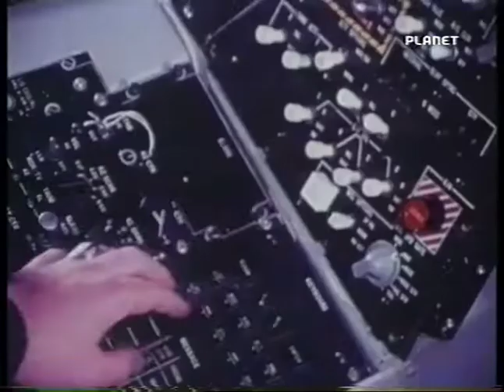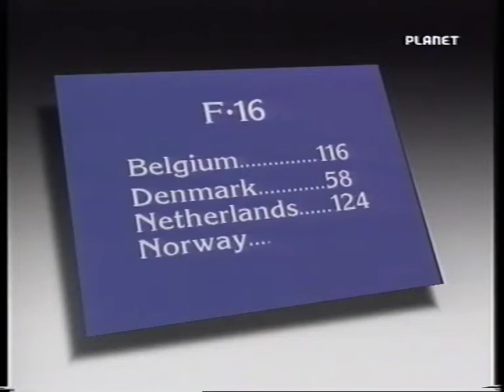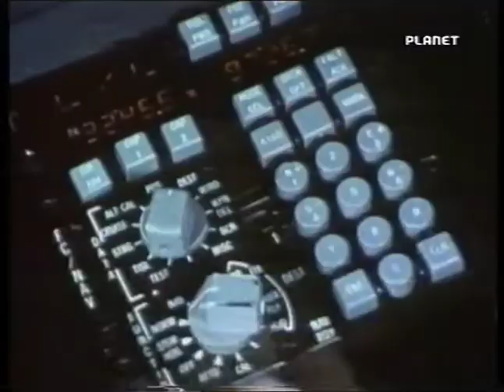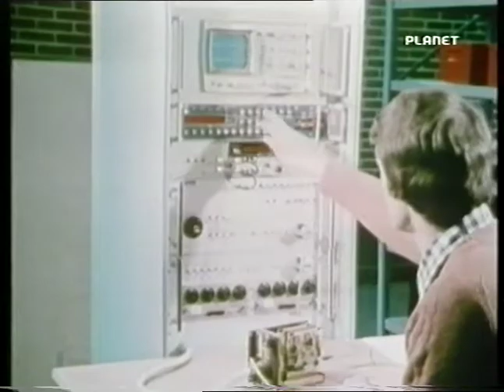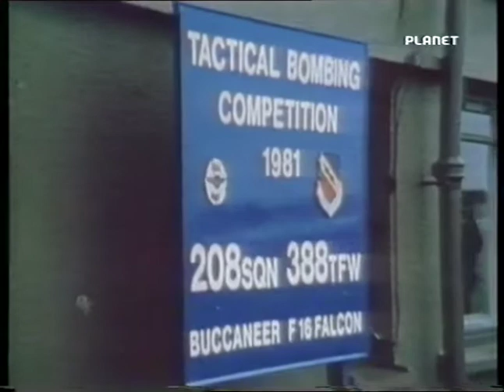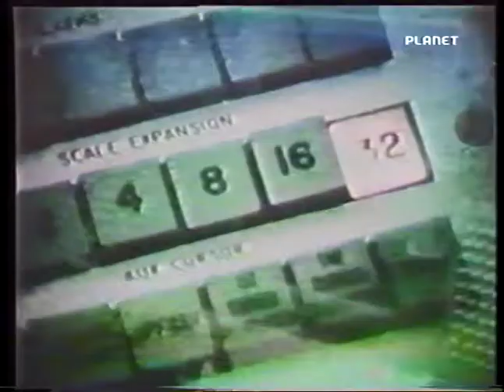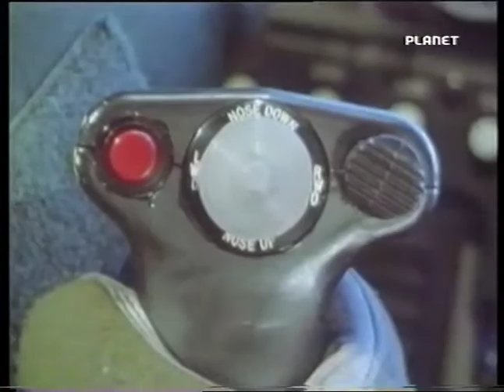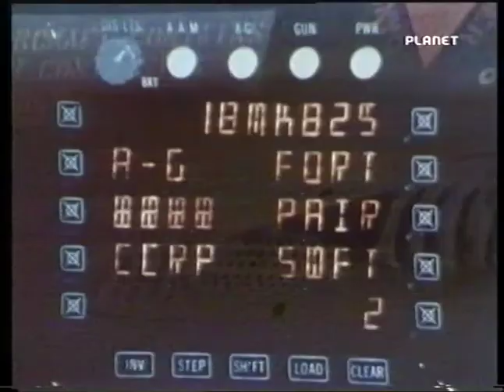F 16 Falcon